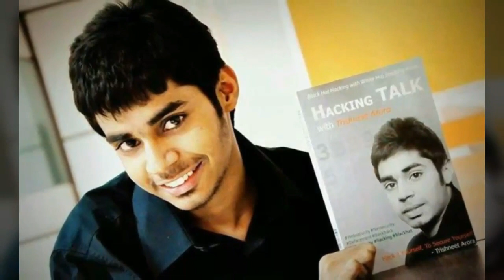Trishneet Arora Success Story | TAC Security |Achievers Journey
Trishneet Arora, TAC Security Solution provides protection to corporations against network vulnerabilities and data theft and cyber security training. In a chat with Entrepreneur India, Trishneet shared the importance of education for entrepreneurs. Trishneet Arora is an Indian author, cyber security expert, and entrepreneur. With no family background in computers, Arora, a first-generation entrepreneur, set up his own company - TAC Security Solutions which deals with prominent corporate clients like Reliance Industries, Central Bureau of Investigation, Punjab Police (India) and Gujarat Police.